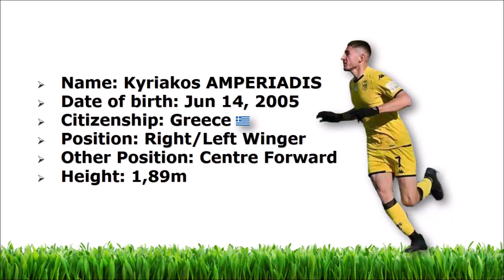Kyriakos AMPERIADIS ► Player Profile / 2023-24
► Name: Kyriakos Amperiadis (Κυριάκος Αμπεριάδης)
► Date of birth: Feb 14, 2005
► Citizenship: Greece
► Position: Right/Left Winger / Centre Forward
► Height: 1,89m
► Team: Aris FC